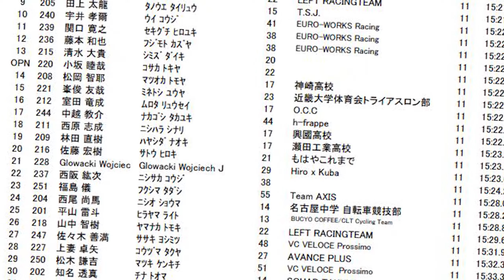【2020/12/26】堺浜クリテリウム・スポーツクラス・レース動画・コメントなし版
堺浜クリテリウムのリベンジできる日が来ました！11月の悔しい経験を思い出しながら、一ヶ月の間準備しました。出場クラスを下げたり、集団走行を練習したりしましたが、その結果あったでしょうか？
とりあえず、コメントなしのレース動画を公開します。解説版後ほど公開予定です！

堺浜クリテリウム】の初参加で中上級者の金太郎カップ！？中級者のヒルクライマーが周回レースに出た結果をご覧ください！

【ロードバイク】高野山までの知らなかった絶景コース！車が通らない、道もきれい、景色も素晴らしい！お気に入りに追加！

2020吉野大峯ヒルクライム・男子A ５位・レース動画・解説無し版

吉野大峯ヒルクライム・2020年の新コース紹介！・主催者の方に変更の理由を聞きました！

※※※※※※※※※※※※※※※※※※※音楽※※※※※※※※※※※※※※※※※※※※※
Epidemic Sounds:
1. Air Horn Blow 4 - SFX Producer
2. Bad Sign - Ballpoint
3. Boxing Bell Ring 2 - SFX Producer
4. Donuts - Ballpoint
5. Dust in the Wind - Ballpoint
6. Good Intent - Ballpoint
7. Nothing For Free - Ballpoint
8. Purist - Ballpoint
9. Things to Do - Ballpoint